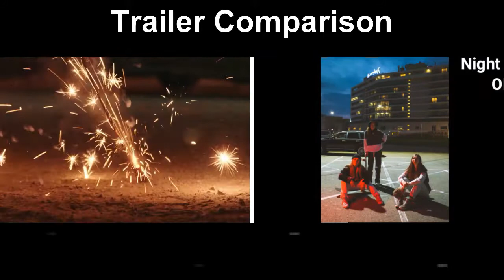I phone 13 Pro Max Vs I Phone 12 Pro Max - Apple Trailer Comparison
Title: I phone 13 Pro Max Vs I Phone 12 Pro Max - Apple  Trailer Comparison

Music Credit -

[NCS]